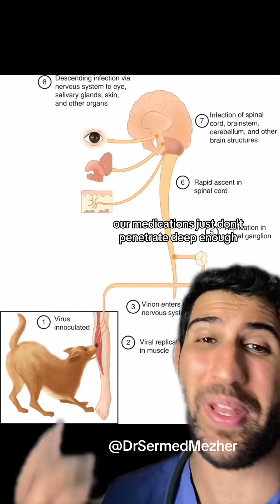This One Disease Makes Patients Afraid of Water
This One Disease Makes Patients Afraid of Water bites Rabies is a deadly viral infection that affects mammals, including humans. It's primarily transmitted through the saliva of an infected animal, typically through a bite or scratch. Here's how you can catch and prevent rabies: How You Can Catch Rabies: Animal Bites or Scratches: The most common way to contract rabies is through a bite or scratch from an infected animal. Rabies virus in the saliva of an infected animal enters the body through broken skin. Inhalation: In rare cases, the virus can be inhaled when an infected animal's saliva becomes aerosolized, as might happen in a confined space with a high concentration of bats, for example. Transplants or Transfusions: While extremely rare, rabies has been transmitted through organ transplants or blood transfusions from an infected donor. Prevention of Rabies: Vaccination: Pre-exposure rabies vaccination is recommended for individuals at high risk of exposure, such as veterinarians, animal handlers, and travelers to rabies-endemic areas. Avoid High-Risk Animals: Avoid approaching or handling stray or wild animals, especially those that appear sick or behave unusually. Pet Vaccination: Ensure that your pets, including dogs and cats, are up-to-date on their rabies vaccinations. This helps protect them from rabies and reduces the risk of transmission to humans. Animal Control: Report any animal bites or encounters with potentially rabid animals to local animal control authorities. If an animal is suspected of having rabies, it should be tested or observed for signs of the disease. Post-Exposure Prophylaxis (PEP): If bitten or scratched by an animal, seek immediate medical attention. PEP is a series of rabies vaccinations and, if necessary, rabies immune globulin injections that can prevent the virus from taking hold. Education: Educate yourself and your family about the risks of rabies and the importance of avoiding contact with wild or unfamiliar animals. Travel Precautions: If traveling to regions where rabies is prevalent, consult with a healthcare provider about pre-exposure vaccination and take precautions to avoid animal contact. Rabies is almost universally fatal once symptoms appear, so prevention is essential. If there's any possibility of rabies exposure, timely medical attention is critical to receive PEP, which is highly effective in preventing the virus from progressing.